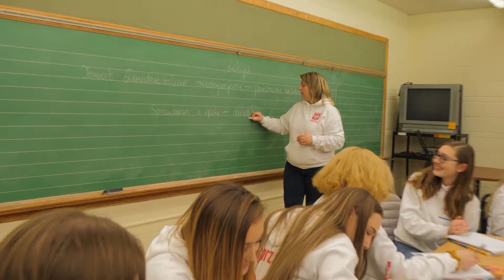Klasa Licealna 2020 - Video na Studniówkę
Video zrobione na studniówkę 25 Stycznia 2020
Klasa Licealna 3LO